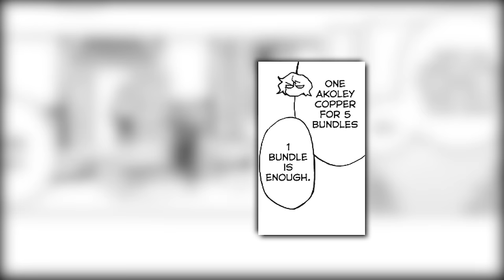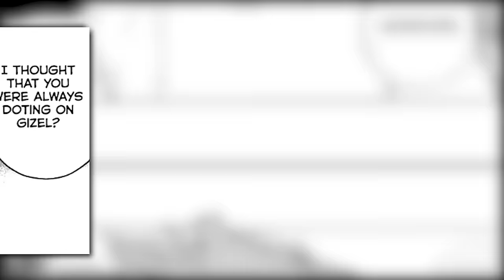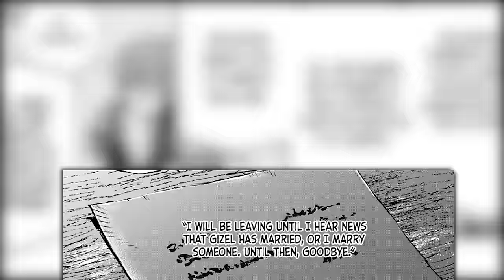Forced To Marry His Sister He Left Home And Becomes Strongest Cursed Magician